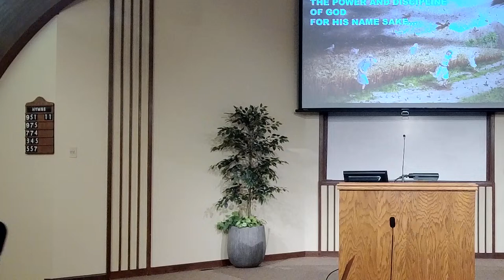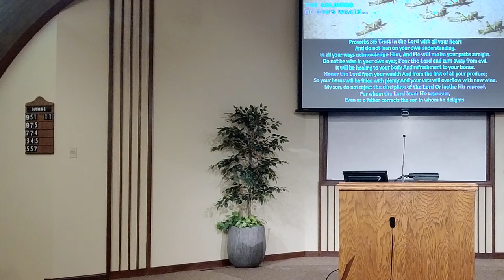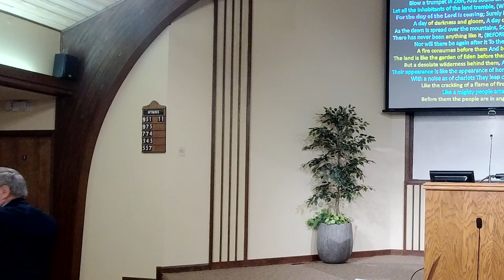09172023 Sun AM Class: Joel 2